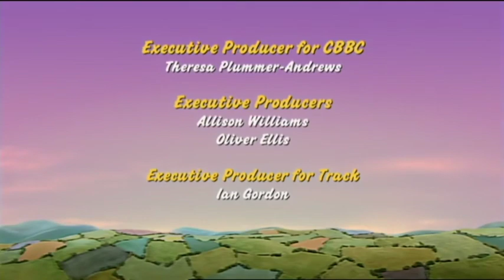Big Blue Takes On a Challenge | Full Episode | Little Red Tractor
Big Blue must take on a new task of harvesting the hay. Maybe he can find the courage with a little help from Little Red Tractor!

Episode: Making Hay (Season 1, Episode 5)
Mr. Jones is ready to harvest but is stranded in his driveway when Big Blue stops in his tracks. Naturally Stan and Little Red Tractor are more than willing to help get the harvest in but what about Big Blue? Walter appears from the garage to lend his skill and know how which only makes matters worse.